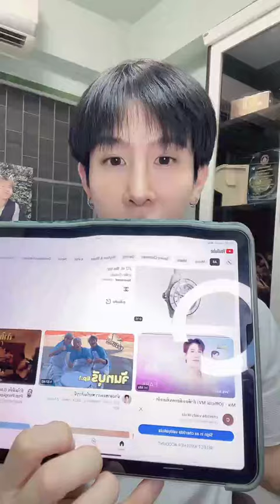2024.05.05 TikTok Live Park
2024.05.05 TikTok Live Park